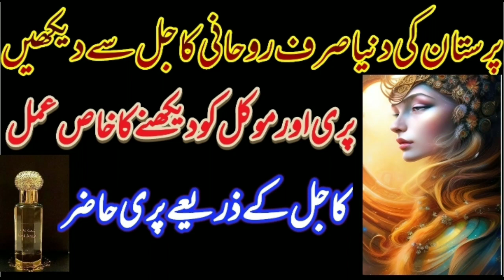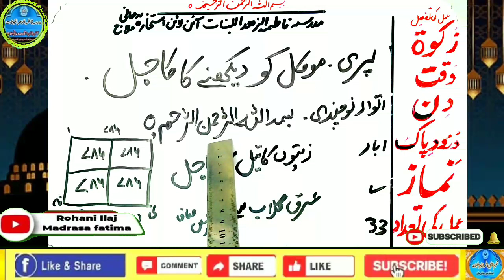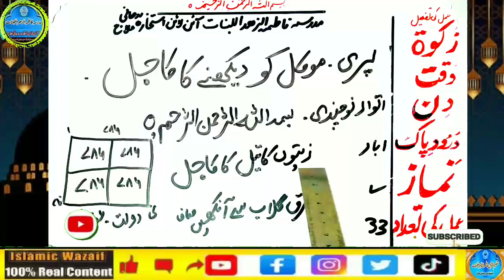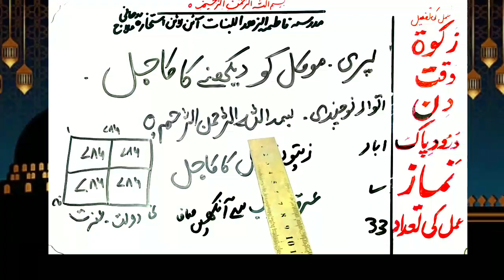wazifa for hajat - Pari mokil ka wazifa - ruhani Aankh - third eye - پری اور موکل کو دیکھنے کا عمل